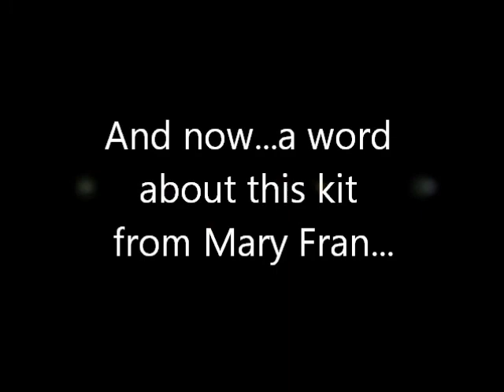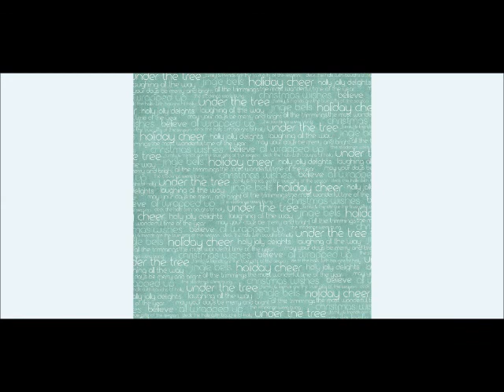FQB - Festive Trimmings Collection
Our new "Festive Trimmings" Collection is like opening a box of Christmas decorations for your whole home. There's a Santa and a snowman, presents, holly, bells and candy canes, and of course, trees. You can decide what sort of arrangement you would like. and without someone whispering over your shoulder "do you think the lights should go this way?"haha! Have a look at all this kit has to offer and then dive right in. it's Christmas after all.